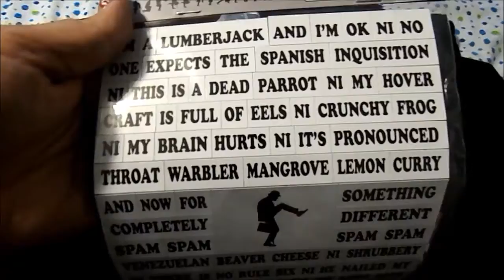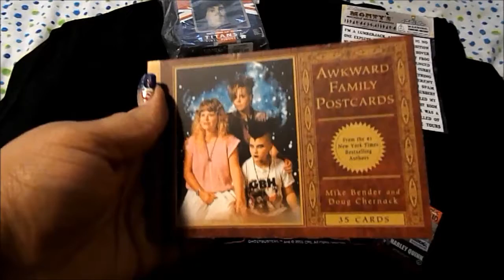NERD BLOCK CLASSIC UNBOXING (July 2016) | Lori L.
Welcome back to another month of Nerd Block Classic. This was a pretty cool box and I can't wait for you to see the items I received.

Monty Python Magnet Words (Before August 2015)

Thank you for viewing. Have a great day!

Lori L.